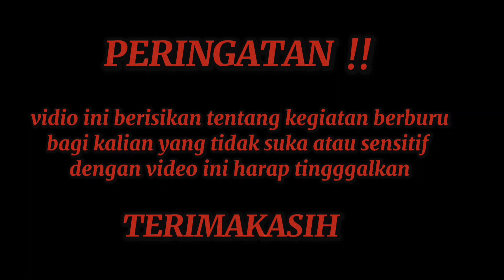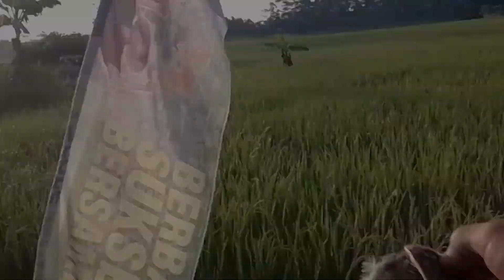BERBURU BURUNG TIKUSAN DI PERSAWAHAN !! JARAK DEKAT JARAK JAUH POIN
Berburu burung tikusan spot di persawahan jarak dekat maupun jauh poin